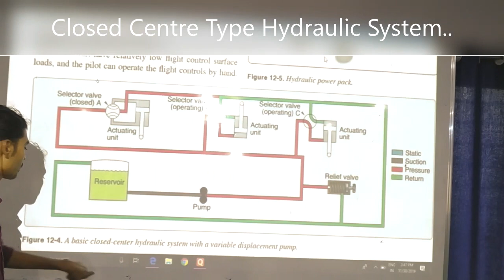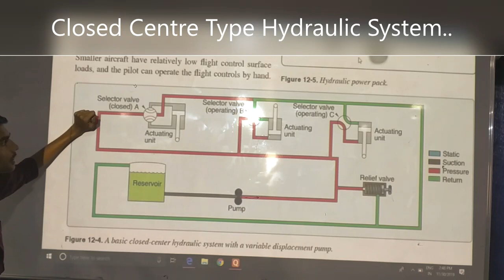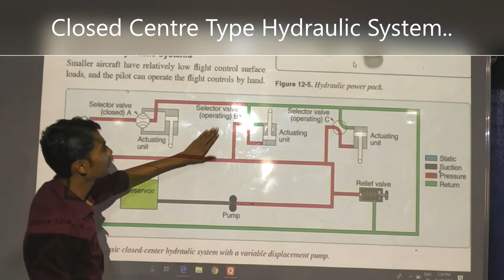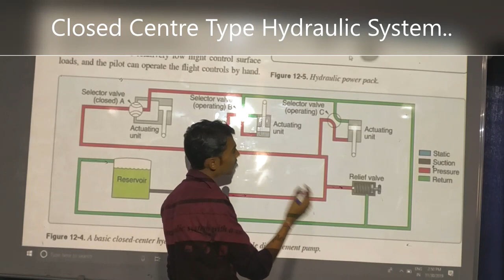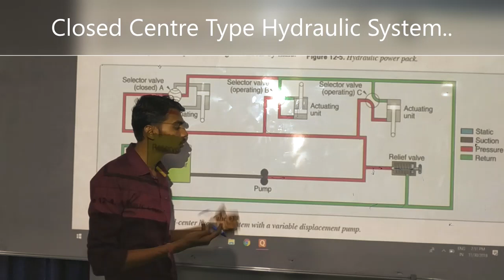Closed Centre Type Hydraulic System by Shivam Dwivedi : Aircraft Module Study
hello frends
             i am uploading most usefull content series for aircraft maintenance engineering related to module .
Now Here..
working of  closed centre type hydraulic system used in modern aircraft ?
Lets Discuss.